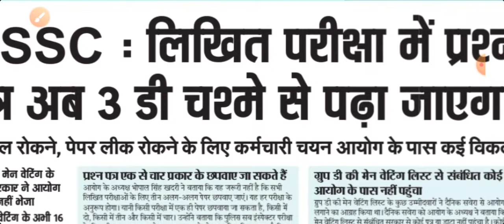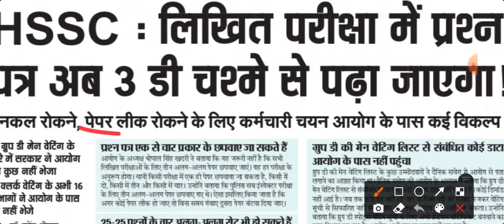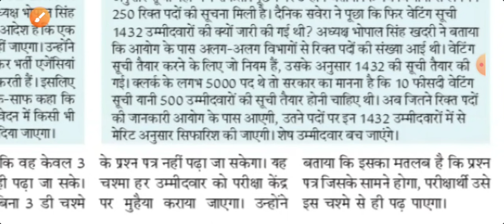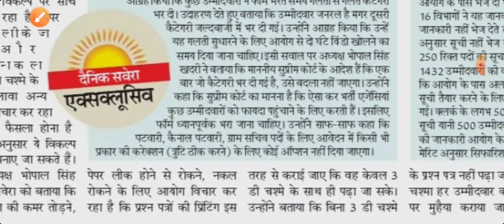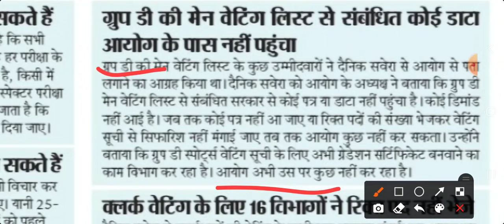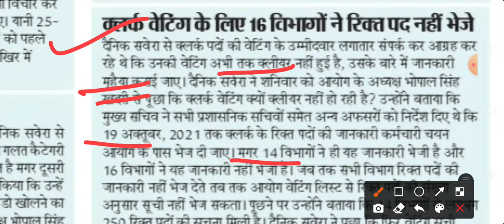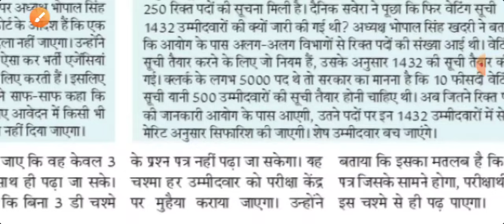HSSC परीक्षाओं में बड़ा बदलाव| 3 डी चश्मे से होगा पेपर| ग्राम सचिव,ग्रुप डी,क्लर्क वेटिंग पर घोषणा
HI